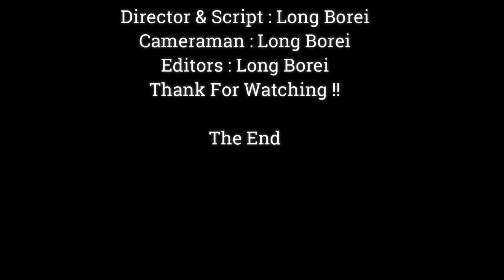Million Pity Baby Vienna Eye Trauma, Baby Monkey Situation Hurtful ,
Dear all Value Visitor, This Videos We Want To Show You About ,Million Pity Baby Vienna Eye Trauma, Baby Monkey Situation Hurtful ,